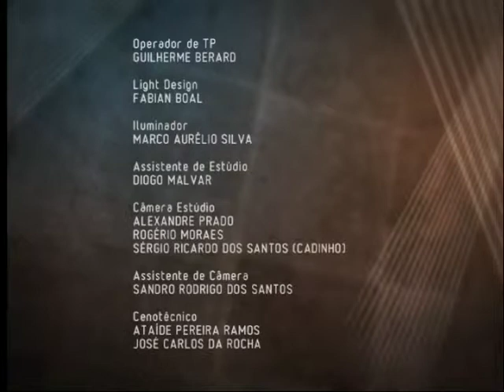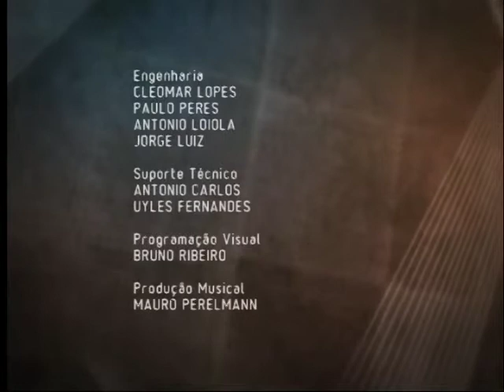TV como ferramenta de educação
A TV é o meio de comunicação mais acessível no mundo inteiro. Está em quase todos os lares independente do nível social familiar. Pesquisas indicam que as crianças passam em média 2 horas por dia diante das televisões. Será que a televisão pode colaborar com o brincar? Existem bons programas com este objetivo?